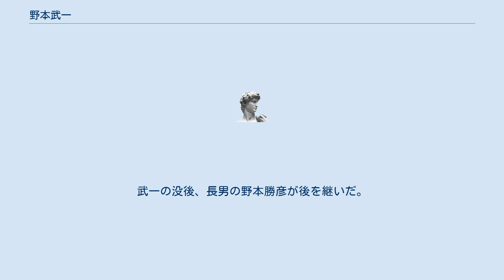野本武一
野本 武一（のもと たけいち、1912年3月17日 - 1974年6月27日）は埼玉県出身の部落解放運動家。
部落解放同盟中央執行委員、総理府同和対策審議会専門委員などを歴任した。
 私生児として埼玉県北足立郡桶川町大字町谷616番地に生まれる。
両親はいとこ婚であった。
 1922年、桶川小学校在学中から埼玉県水平社に参加。
1927年、神田電気学校（現・東京電機大学）中退。
1930年、桶川町に全国水平社桶川町支部を結成。
1936年、全国水平社埼玉県連合会書記長に就任。
1938年、人民戦線事件で逮捕。
同年、部落出身を隠したまま栃木県出身の一般民の女性と結婚。
 戦後、1946年、部落解放全国委員会結成に参加。
1947年、埼玉県議会議員（日本社会党）に当選。
このころ、夫を交通事故で亡くした未亡人と知り合い、弔慰金や生活保護の口利きをしたことがきっかけで、この女性と不倫関係になる。
 1950年、日本社会党から除名処分を受ける。
 1953年、部落解放委員会埼玉県連合会書記長に就任。
1955年、部落解放同盟埼玉県連合会書記長。
1955年、部落解放同盟常任中央委員。
1958年、部落解放同盟の支部を確立するために関東や東北の被差別部落をオルグ。
1960年、内閣同和対策審議会専門委員。
1961年、部落解放委員会埼玉県連合会執行委員長。
1966年、内閣同和対策協議会専門委員。
1971年、埼玉県部落解放企業連合会初代理事長。
1972年、部落解放同盟中央執行委員。
 長女は植木徹誠夫妻の仲人で井元麟之の甥と結婚。
武一の没後、長男の野本勝彦が後を継いだ。